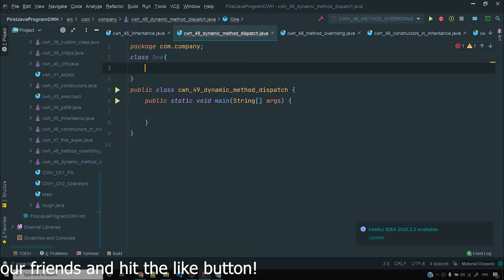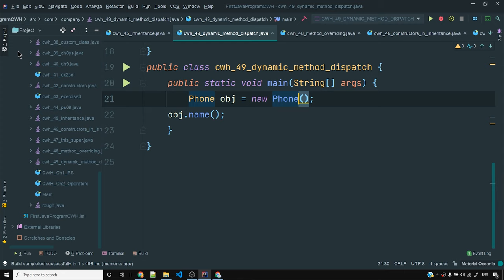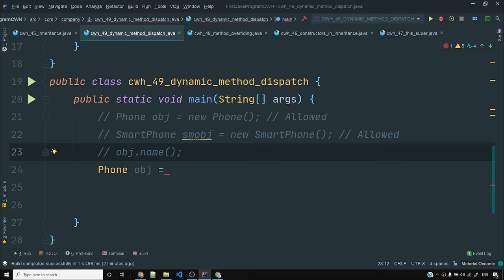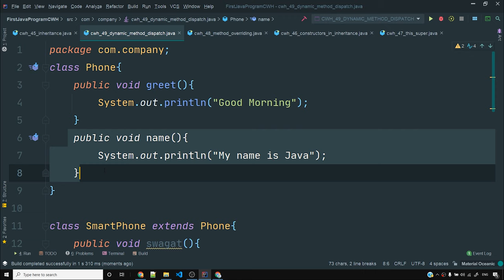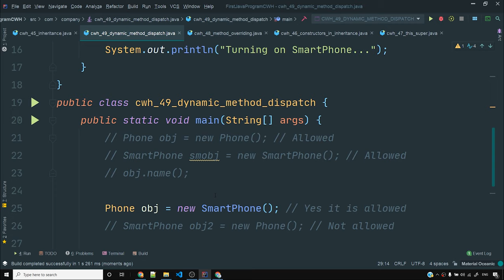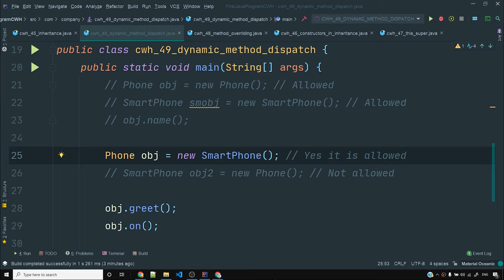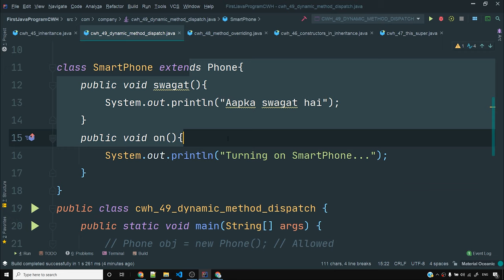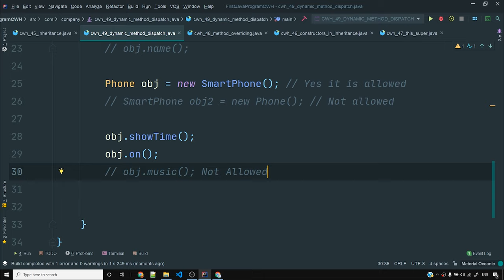Dynamic Method Dispatch in Java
Java tutorial on dynamic method dispatch: Dynamic method dispatch is a mechanism by which a call to an overridden method is resolved at the run time and not compile time.